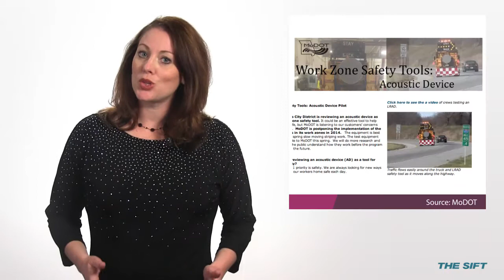MoDOT delays 'sound cannon' plan; oh, Phyllis!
Drivers shout down MoDOT's sound cannon project, St. Louis is twerked off about Miley Cyrus, Phyllis Schlafly says women who make money won't find husbands and an Easter Bunny pat-down. Check the links below for more about the stories we mentioned in this edition of The Sift.

MoDOT was going to use "sound cannons" to slow down speeders in construction zones, but the project has been postponed due to motorist concerns (MoDOT

Miley Cyrus canceled her St. Louis concert and parents reacted online. See their comments in the video above.

Conservative activist and St. Louis native Phyllis Schlafly says if women are paid the same as men, they'll never find husbands (Huffington Post

Thieves steal lunch meat and liquor, but leave electronics during a home burglary (FOX 2

Check out our St. Louis Meta Moment in The Sift video above. Apparently the Easter Bunny has to take his shoes off in security too.

The Sift is RealTime/STL's weekday rundown of the stuff St. Louis is talking about — or will be talking about.